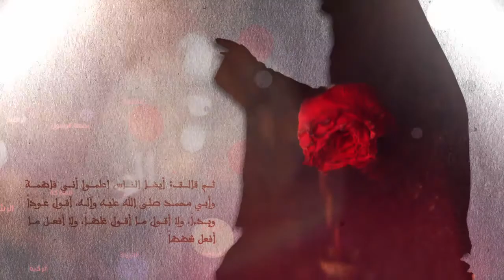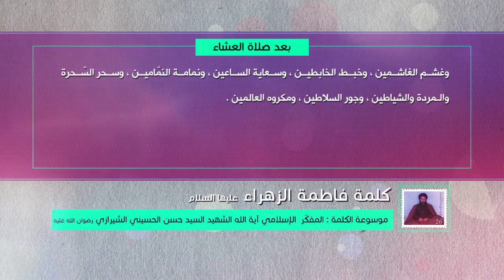كلمة فاطمة الزهراء عليها السلام - بعد صلاة العشاء - آية الله الشهيد السيد حسن الشيرازي رحمه الله